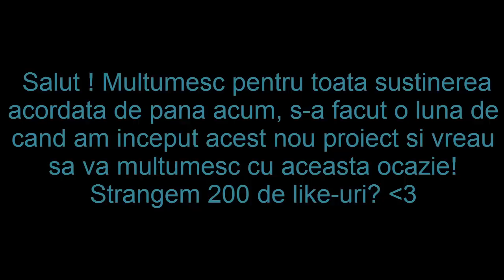♕ ITEME LA + PE FIERAR ♕ SESIUNE DE FARMAT ♕ SCOATEAM PROFIT SAU SAL? | Metin2RO ♕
♕Metin2RO♕ – FROM 0 | NEW CHARACTER